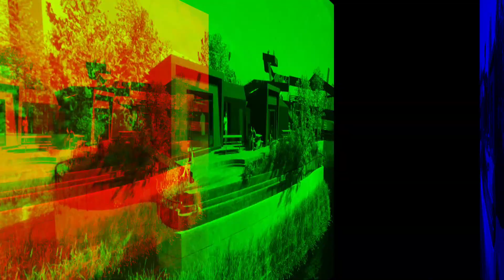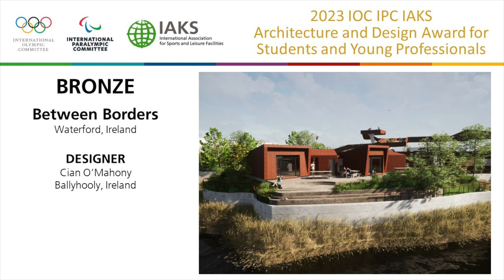Between Borders - IOC IPC IAKS Architecture and Design Award for Students and Young Professionals